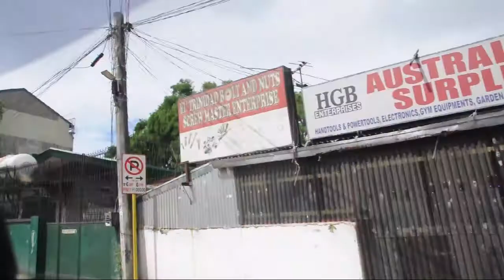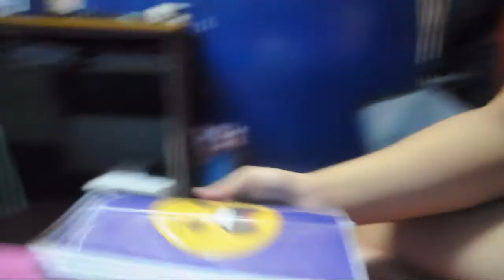Vlog 1: Meet My Dogs | Yellow Cab Story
Hey guys this is my 1st vlog hope you like it.

Camera: Samsung S5 , Nikon D90
Editor: Adobe Premiere CS6
Headset: E-3lue Cobra

Hey guys this is KingReiann a content creator and a filipino,
I'm a gamer, otaku, musician, dancer, and singer.
Hope you guys support me in this journey of being a YouTuber.